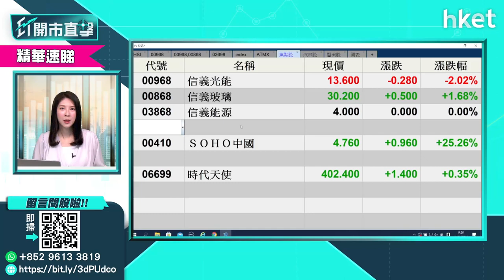【ET股票推介】新奧能源（02688）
今日ET股票推介－新奧能源（02688）